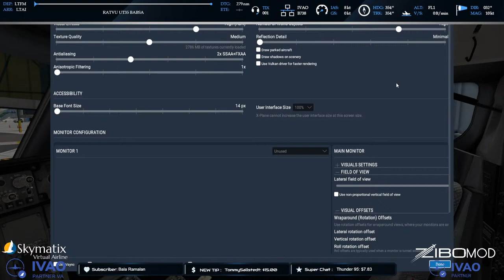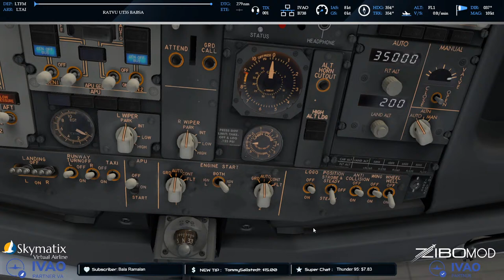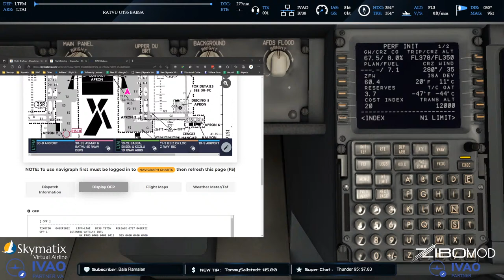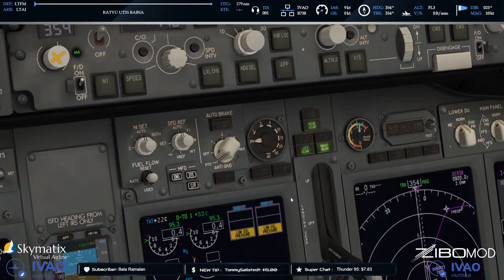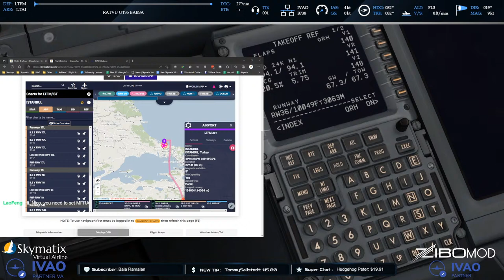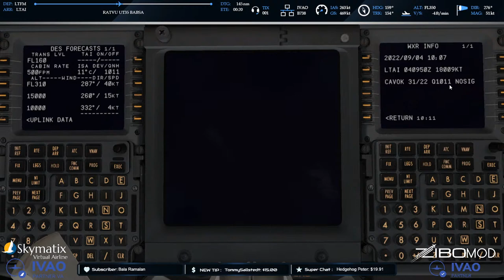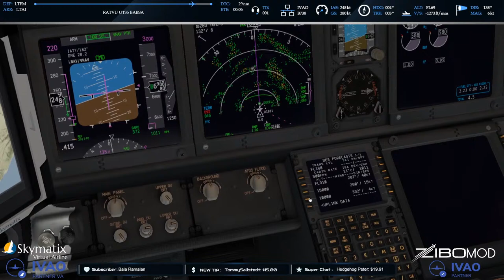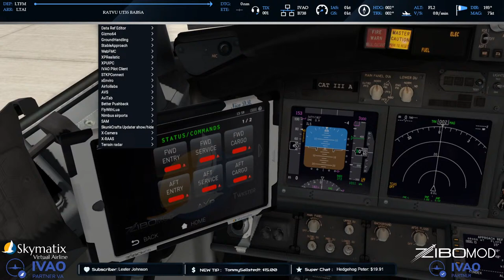Tips for new pilots | Zibo mod v3.54.17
Sim Details:
X Plane 11,55r2 (OpenGL for xEnviro Seasons)
xEnviro 1.16

Flight Plan:
Istanbul (LTFM) to Antalya (LTAI)
Skymatix VA Flight # 720
LTFM RATVU UT35 BABSA LTAI

Chat Commands:
!discord - Zibo Pilot / Skymatix Discord
!pc - My PC specifications
!stream - More details on my streams
!va - Join our Skymatix VA via this link
!zibodownload - The download link for the mod

music used
Through the eye of the needle - Josef Falkenskold
Look and See - Max Anson
Other side of the hedge - Francis Wells